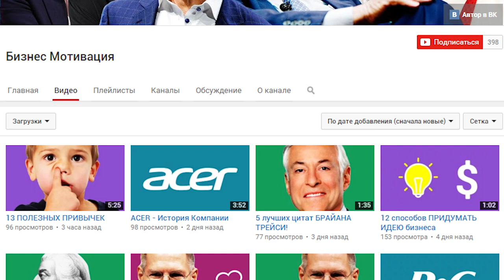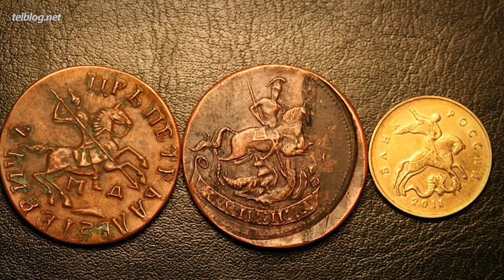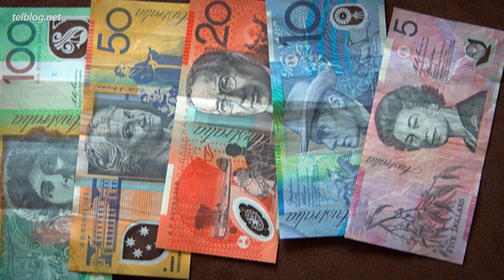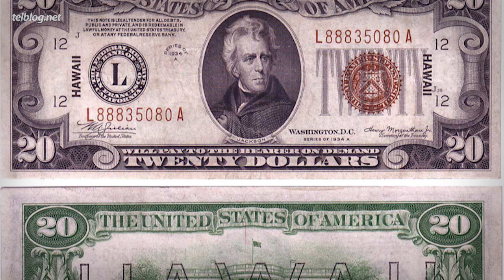10 СУПЕРСКИХ Фактов о Деньгах!